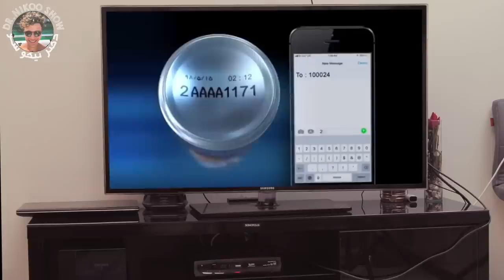Dr Nikoo Show #15 - Armin (تهران یا تگزاس،خلاقیت و فضای به اصطلاح مجازی (قسمت دوم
Armin, Also know as Armineshoon, born on May 28th, 1992. Is an Iranian Comedy Content Creator. After graduating from the University of Texas in Austin. He started working as a Customer Success Manager at Oracle. During this time he also started making funny 15-second videos with his friend, and started sharing it on multiple social media platforms. Finally, after two years of working he realized his passion for making videos had grown, and he wanted to spend more time pursuing his career as a content creator. Since then he has travelled to Iran, so he can use more resources to create better quality videos. Watch this interview to understand his reasoning on why people should or should not follow their passions.

آرمین با اسم هنری آرمینشون، متولد ۷ خرداد ۱۳۷۱، یک ویدیوساز ایرانی در زمینه طنز است. او بعد از فارغ التحصیل شدن از دانشگاه آستین در تگزاس، به کار در شرکت اوراکل مشغول شد. همزمان، با دوست خود شروع به تولید محتوا در فضاهای مجازی کرد. بعد از ۲ سال، فهمید که نیاز به منابع و زمان بیشتری برای پیشرفت در زمینه علاقه خود دارد. آرمین ۲ سالیست که به ایران سفر کرده، و در تلاش برای تولید محتوای با کیفیت تر است. در این ویدیو او دلایل خود برای فواید و مضرات دنبال کردن علاقه اش را بازگو‌ میکند.

igshid=1xmxbn7q2nnpw

Editor:
Amir Abaspour This video has been edited, commented, analyzed by the MMA farsi team , with a video of myself following along the background video. A special thanks to the original content that this video was inspired by
Linked: